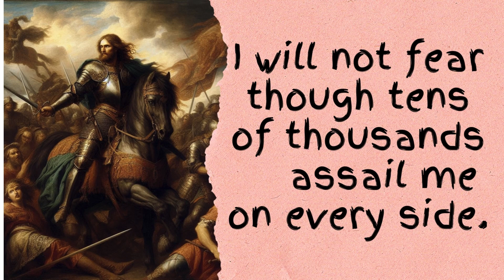psalm 3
a reading of psalm 3 with images describing it